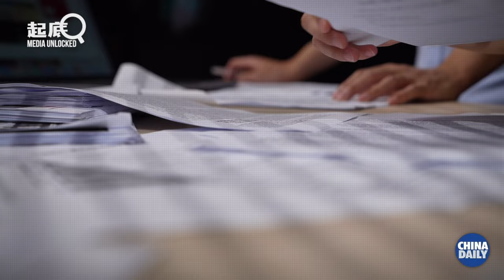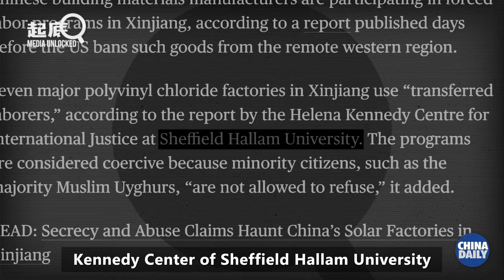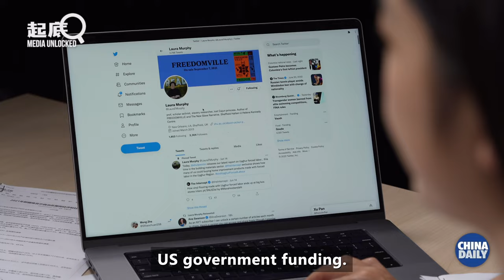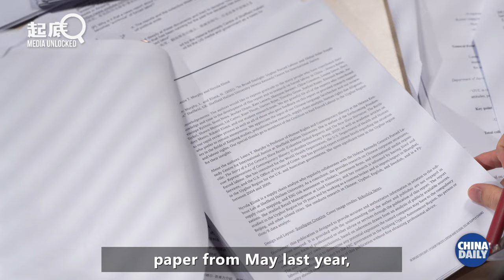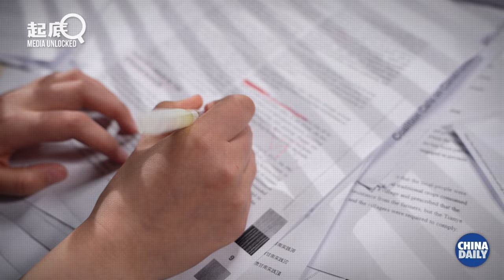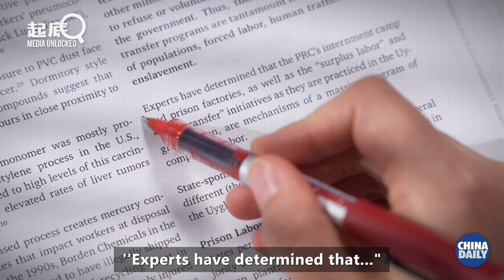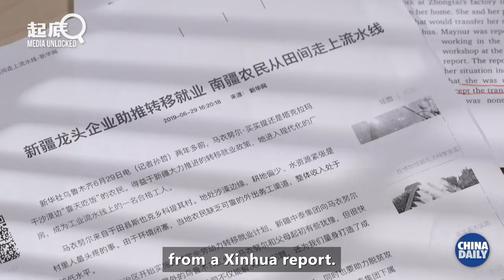Sheffield Hallam University's reports on 'forced labor' in Xinjiang are a patchwork of fake news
Sheffield Hallam University's reports on 'forced labor' in Xinjiang are a patchwork of fake news, unsubstantiated claims, mistranslation and the repetition of information consistently proved false. The dubious credentials of the authors, whose work is funded by the US government, show yet again how the US is an agitator in the globe, and in this case, seeks to disrupt and destabilize China and its peaceful rise.